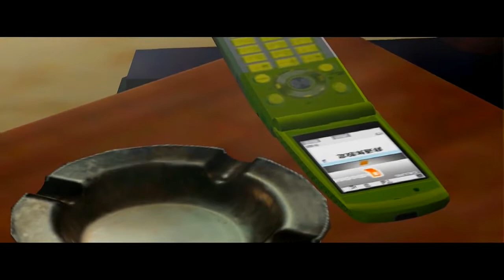Yakuza 2 [Part 9] [Blind Commentary] Where's the rich bastard at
Yakuza 2 [Part 9] [Blind Commentary]

Mister Rich man where r you I need money now

I hope you Guys are excited as I am I mean its Yakuza how can you not be excited